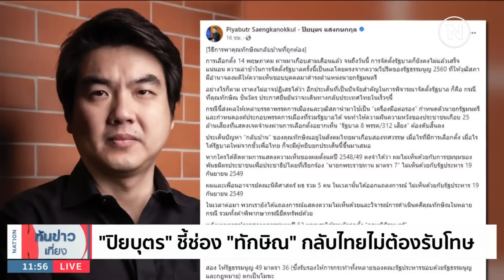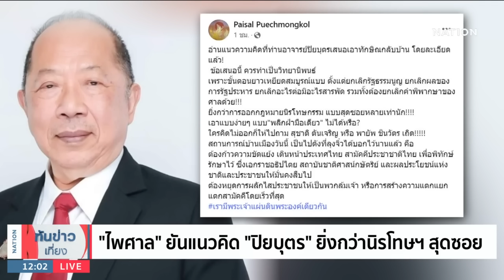"ไพศาล" ยันแนวคิด "ปิยบุตร" ยิ่งกว่านิรโทษกรรมสุดซอย | เนชั่นทันข่าวเที่ยง | NationTV22